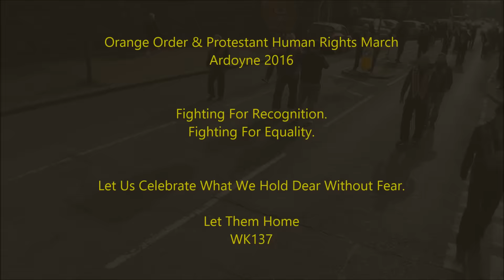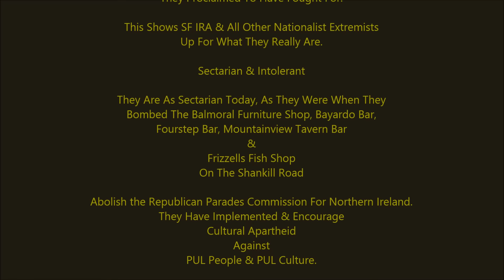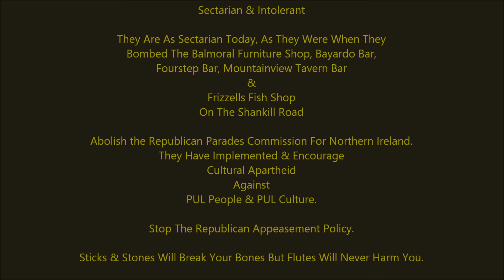Orange Order & Protestant Human Rights March Wk 137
Congratulations to the Orange Order & All others who took part in & came out in support of the North Belfast Orange Order Lodges & Bands on Week 137.

How Much Must You Hate Someone To Not Want Them To Walk By You?

This is not simply about the Orange Order & the Bands. This is Pure Sectarian Hatred against Protestant Unionist Loyalist People & Protestant Unionist Loyalist Culture.

A minority, a very small number of SF IRA Nationalist Extremists, Extremists like those who Slaughtered innocent men, women & children, some unborn, in Omagh, are not only responsible for the outcome of Parades Commission Determinations, but their violence, & even their threats of violence are dictating the outcome of governmental decisions within Northern Ireland.

There is no such thing as a Peace Process within Northern Ireland, there is simply a Republican Appeasement Policy.

A Policy were everything is done to accommodate Violent Klu Klux Klan SF IRA Terrorists like those who murdered Sappers Azimkar & Quinsey, Constable Carroll & Kerr, Protestant David Black & Catholic's Robert McCartney, Andrew Kearney & Paul Quinn, as well as other Republican Gang Members, J J O'Connor & Kevin McGuigan.

Northern Ireland's Courts are Corrupt & Political Police Gangs are used to Brutalise & Control Protestant Men Women & Children.

Political Puppets who Manipulated, Cajoled & Lied their communities into this sham agreement, & who sold the souls for money & power, got No Truth, No Justice & No Accountability for Protestant Men Women & Children.

Many Organisational Muppet's who took no action before ceasefires, wouldn't enter into a Republican Area, but who cannot seem to leave them now, were manoeuvred into community jobs by handlers to Bully, Intimidate & Control PUL People, having shot, blackened, & ostracised those who were against this sham of a Peace Process, AKA, Republican Appeasement Policy from day 1. Policing Peace Lines & Parades, saving the government & policing bills ££££££Millions, while who suffers? Protestant Men Women & Children.

Those who offer the least resistance, the PUL People, are Attacked & Oppressed to keep this sham of an agreement going.

Come out & support this fight for Protestant Human Rights, book a time to march, add one more parade to your marching calendar.

Stop The Republican Appeasement Policy.

Sticks & Stones Will Break Your Bones But Flutes Will Never Harm You.

Let Them Home.